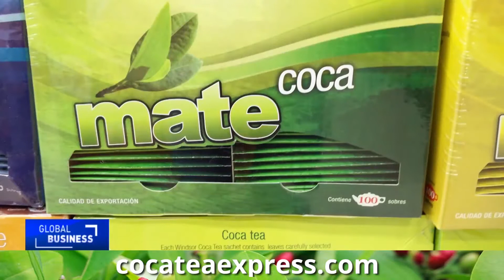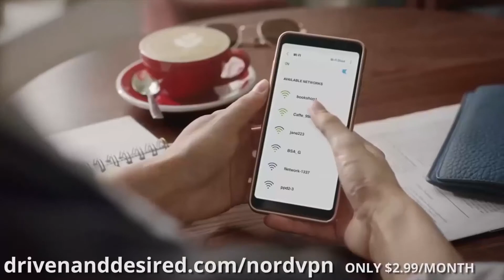Coca Tea Fountain of Youth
(0:01) Coca Tea Introduction
(0:24) Coca Tea History
(0:40) Coca Tea Regulation in Bolivia
(1:20) Nutrition of Coca Tea
(3:00) Coca Tea Better Than Coffee
(4.35) Coca Tea Industry